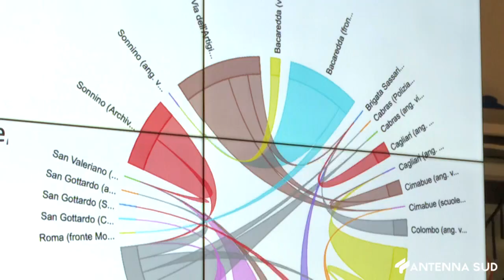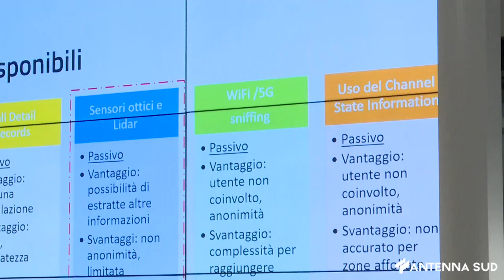19 LUGLIO 2024 - RICERCA MOBILITA' SOSTENIBILE, TAPPA A BARI DEL PROGETTO "MOST"